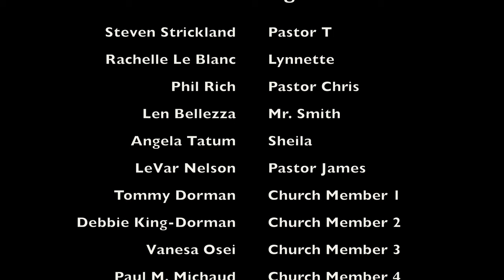The Calling - Award Winning Short Film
Facing financial pressures, a pastor is doubting if he was truly called to preach and is torn between a decision to keep his church open or shut it down.

Shot in 4K with a Samsung Galaxy S10e and the Filmic Pro app.
Edited with Final Cut Pro X (FCPX)

Tommy Dorman
Debbie King-Dorman

Film Festivals:
Hollywood Divine International Film Festival 2019 - Best iPhone/Smartphone Film Award
Visionista Film Festival 2019 - Hope Award
African Smartphone International Film Festival 2019 - Official Selection
Christian Family Film Festival 2019 - Official Selection
Jamaica International Faith Film Festival 2020 - Official Selection